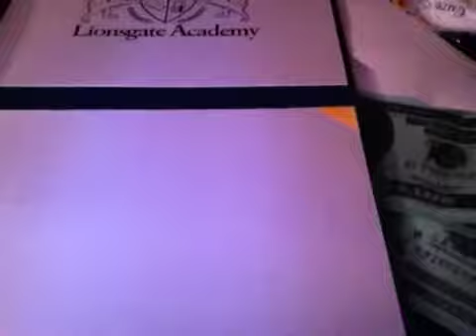hey -kevinkdot hollington